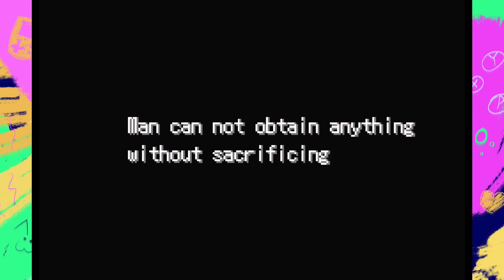Licensed Game Hole - FullMetal Alchemist: Stray Rondo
AKA Hagane no Renkinjutsushi: Meisou no Rondo

A Japanese-only anime RPG that we actually get to play and understand and give a rating to??? A rare treat for sure
-CN, she/her